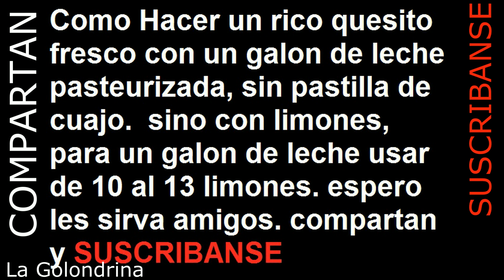COMO hacer Un Rico Queso Fresco Con Limon Sin Pastillas de cuajo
Servicio a la Comunidad